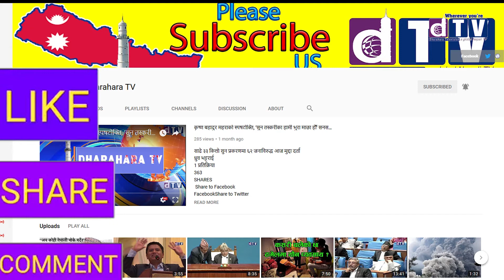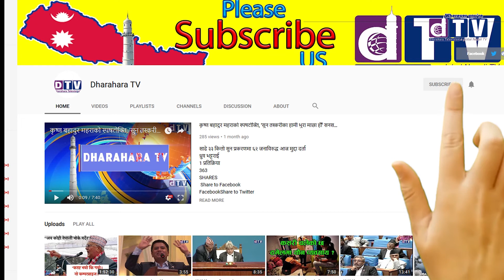डा. केसी प्रति सरकार अनुदार, देव गुरूङकाे यस्ताे जवाफ